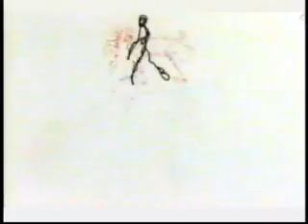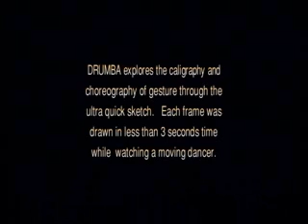Drumba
Drumba - by Liz Goldberg and Warren Bass.